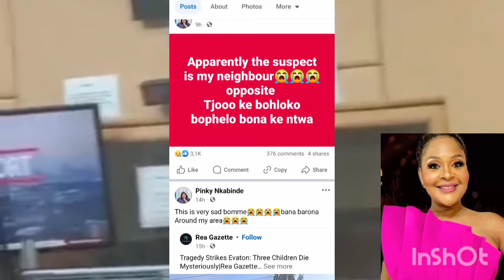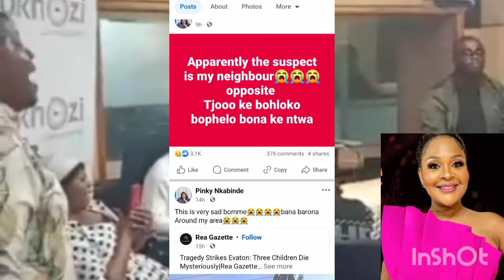KHOZI FM TRIBUTE TO ZANELE MBOKAZI DUMI & AYANDA NTANZI JOINED# EVATON PRIMARY SCHOOL SAGGA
MOLIMO OTAOLONG